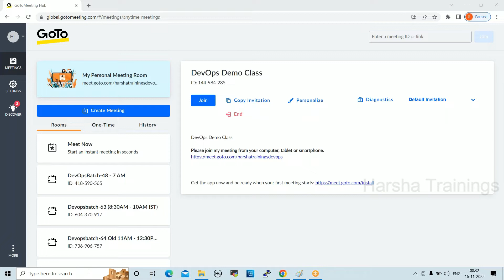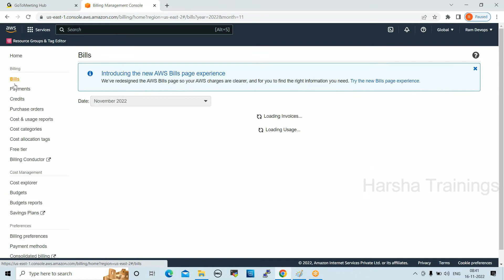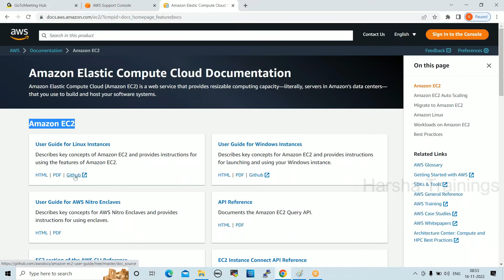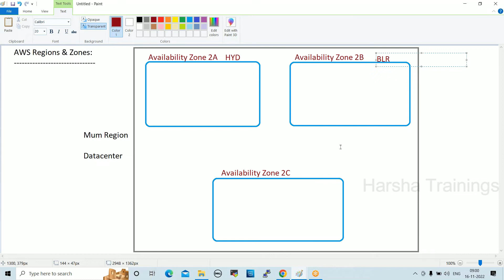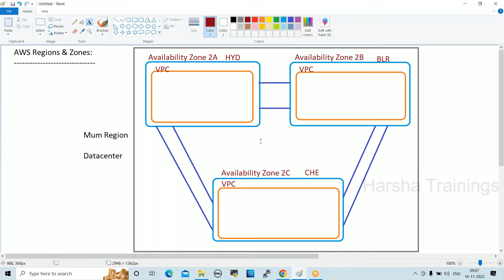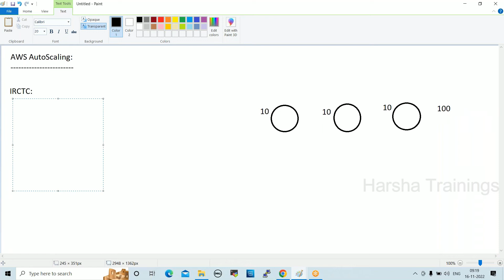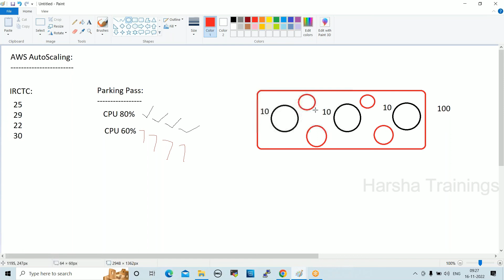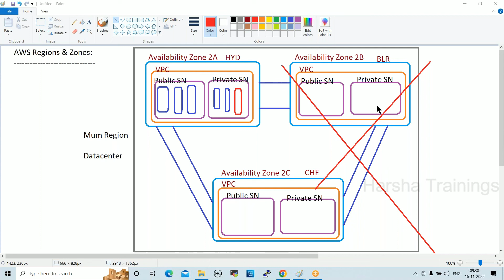DevOps Class 03 | AWS Console & Services Introduction తెలుగు లో | DevOps Tutorial | New Batch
Hello All! In this video, we have discussed about DevOps Class 03 | AWS Console & Services Introduction తెలుగు లో | DevOps Tutorial | New Batch

pega
pega pega
pega developer
pega interview questions and answers
pega knowledgebase
data transform in pega
pega portal
pega bytes
case management in pega
pega tutorial
pega course
pega news
Pega Tutorial
Pega tutorial for Beginner
Pega CSA
Pega CSSA
Pega LSA
Pega Interviews

Regards,
Harsha Trainings,
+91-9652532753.